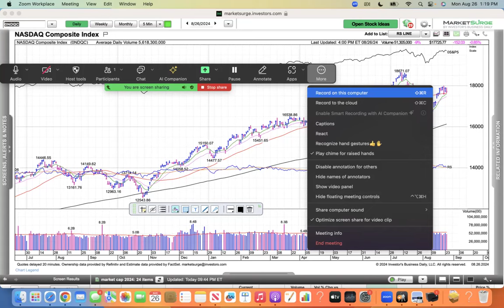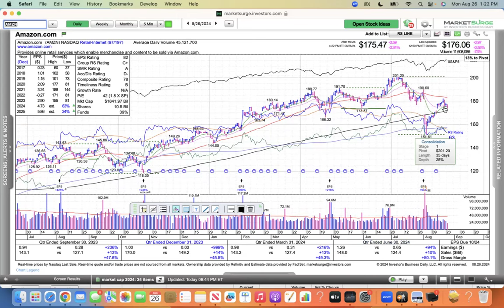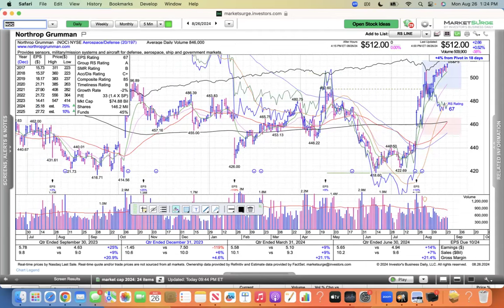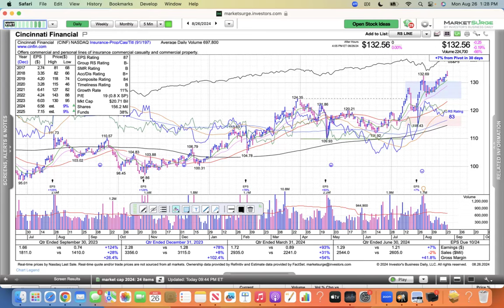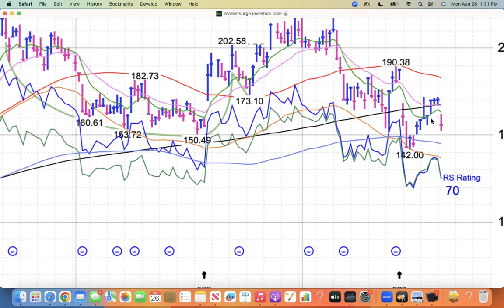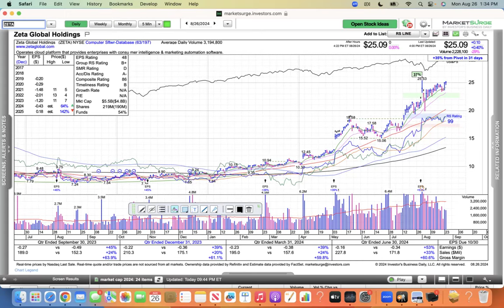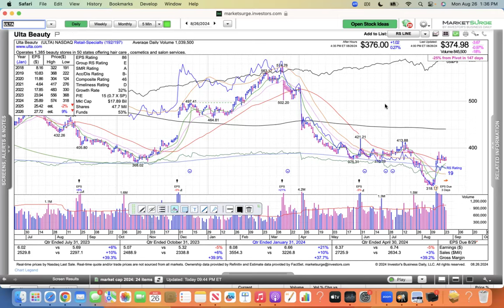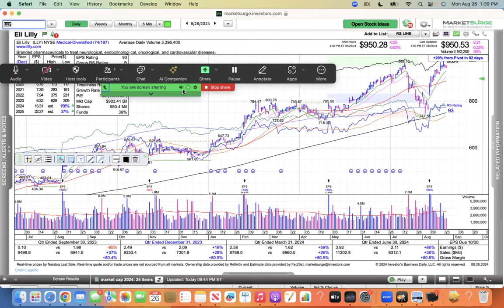Daily Review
This video includes the DJIA Nasdaq SPY MDY IWM MSFT META AMZN NVDA TSLA KO DIS MMM  ENB DTM LNG EOG NOC CW FTAI ACGL TRUP  HTRG CB PGR NU JPM CINF VIRT CAKE CAVA NEE PCG CWEN  UL CPB ELF CROX DECK ONON S PVH JWN NVDA CRM CRWD FL ANF PSTG NTAP DG OLLI  BURL DELL LULU MRVL GAP MDB ESTC